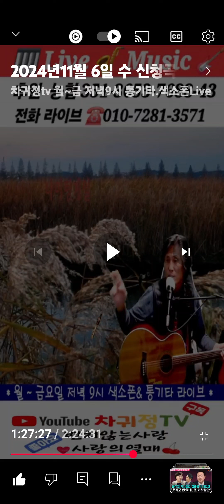나이팅게일 김상배 전화라이브 파서블 차귀정tv